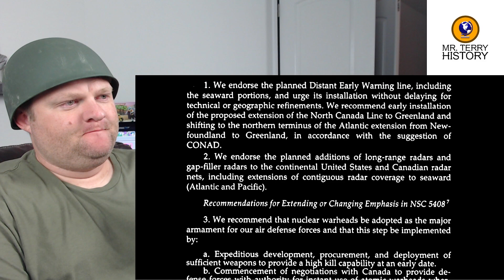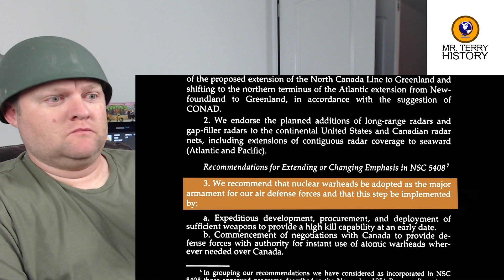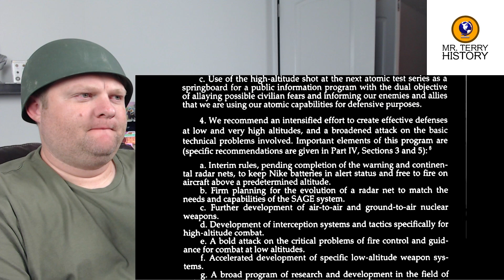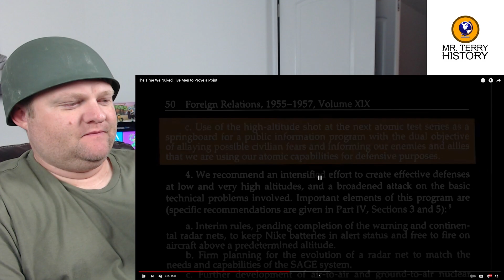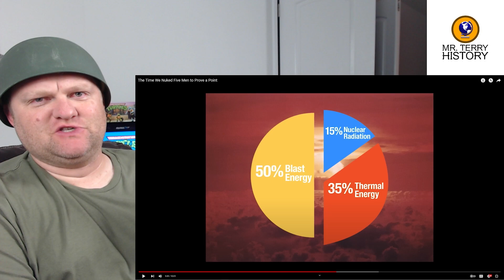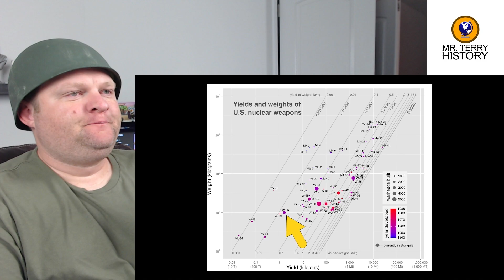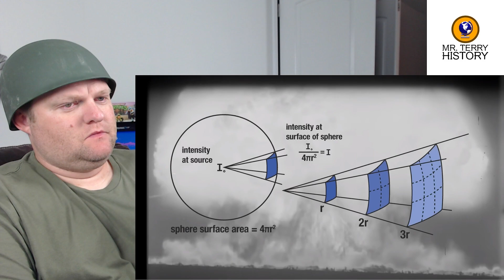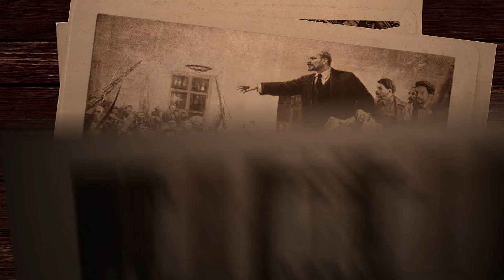The Time We Nuked Five Men | Kyle Hill | A History Teacher Reacts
Did you know the United States nuked 5 American volunteers? Why would anyone agree to this? Kyle Hill explains how Cold War anxieties lead to some "interesting" experiments. Mr. Terry adds commentary about the history of the Cold War and Atomic Weapons.